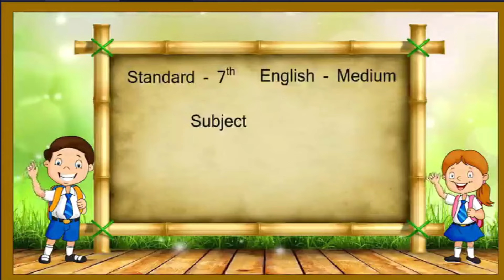4.1 under the greenwood tree | 7th state board english lectures